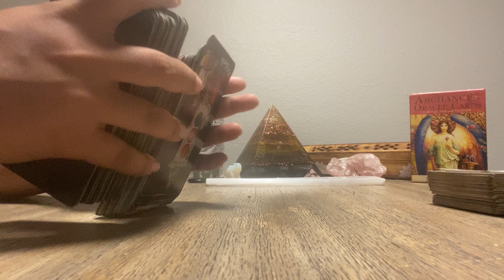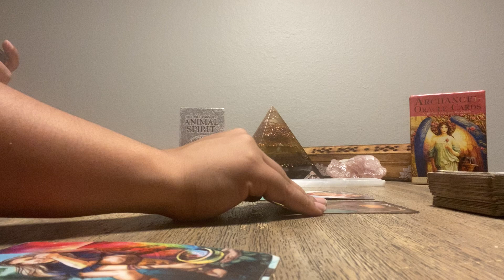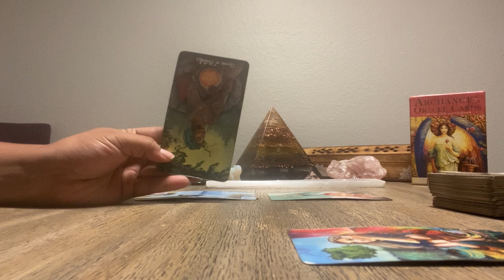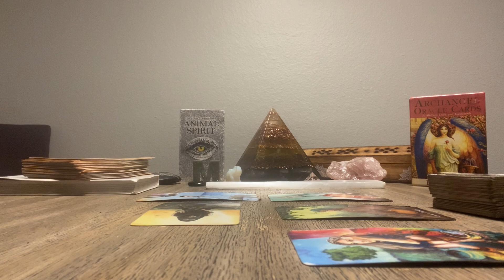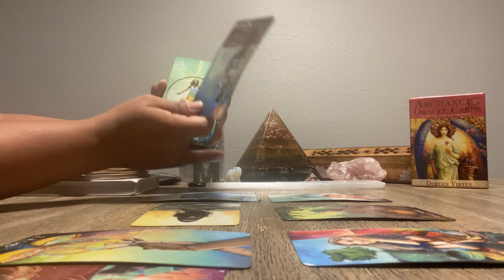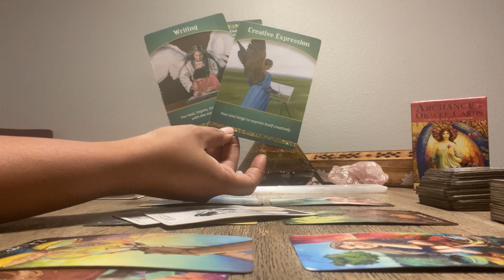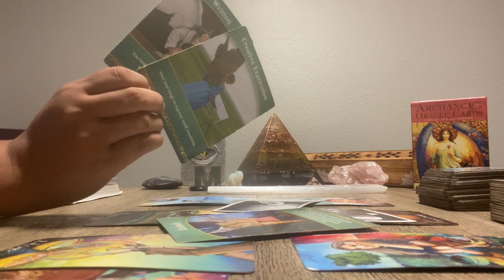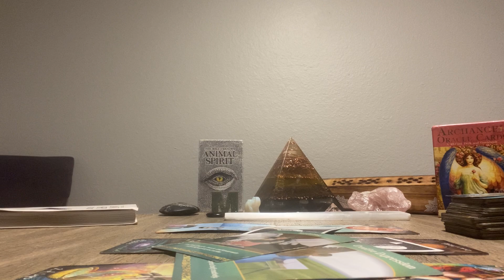leo | New Connections | March 2023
𝔸𝕟 𝔸𝕟𝕘𝕖𝕝𝕚𝕔 𝕄𝕖𝕝𝕠𝕕𝕪, 𝕄𝕖𝕝𝕒𝕟𝕚𝕖

𝕀𝕟𝕥𝕦𝕚𝕥𝕚𝕧𝕖 𝔼𝕞𝕡𝕒𝕥𝕙

ℂ𝕝𝕒𝕚𝕣𝕔𝕠𝕘𝕟𝕚𝕫𝕒𝕟𝕔𝕖 / ℂ𝕝𝕒𝕚𝕣𝕧𝕠𝕪𝕒𝕟𝕥

𝕄𝕪 𝕥𝕠𝕠𝕝 𝕠𝕗 𝕔𝕙𝕠𝕚𝕔𝕖 (𝕋𝕒𝕣𝕠𝕥) 𝕀 𝕦𝕤𝕖 𝕨𝕚𝕥𝕙 𝕞𝕪 𝕚𝕟𝕥𝕖𝕟𝕥𝕚𝕠𝕟 𝕥𝕠 𝕓𝕣𝕚𝕟𝕘 𝕥𝕙𝕣𝕖𝕖 𝕤𝕖𝕡𝕒𝕣𝕒𝕥𝕖 𝕥𝕚𝕞𝕖 𝕤𝕡𝕒𝕔𝕖𝕤 ( 𝕡𝕒𝕤𝕥 𝕡𝕣𝕖𝕤𝕖𝕟𝕥 𝕗𝕦𝕥𝕦𝕣𝕖) ⨟ ( 𝕥𝕙𝕣𝕖𝕖 𝕘𝕖𝕟𝕖𝕣𝕒𝕥𝕚𝕠𝕟𝕤 ) ⨟ (𝕗𝕒𝕥𝕙𝕖𝕣 𝕞𝕠𝕥𝕙𝕖𝕣 𝕔𝕙𝕚𝕝𝕕 - 𝕥𝕣𝕚𝕟𝕚𝕥𝕪 ) 𝕠𝕣 (𝕖𝕘𝕠 𝕙𝕖𝕒𝕣𝕥 𝕒𝕟𝕕 𝕙𝕚𝕘𝕙𝕖𝕣 𝕤𝕖𝕝𝕗 ) 𝕒𝕝𝕝 𝕥𝕠 𝕡𝕣𝕖𝕤𝕖𝕟𝕥 𝕒𝕨𝕒𝕣𝕖𝕟𝕖𝕤𝕤. 𝕀 𝕗𝕚𝕟𝕕 𝕨𝕙𝕖𝕟 𝕨𝕖 𝕡𝕦𝕥 𝕥𝕙𝕖 𝕡𝕠𝕨𝕖𝕣 𝕚𝕟 𝕠𝕦𝕣 𝕡𝕣𝕖𝕤𝕖𝕟𝕔𝕖 𝕨𝕖 𝕔𝕒𝕟 𝕨𝕠𝕣𝕜 𝕥𝕙𝕣𝕠𝕦𝕘𝕙 𝕨𝕙𝕒𝕥 𝕞𝕒𝕜𝕖𝕤 𝕦𝕤 𝕗𝕖𝕖𝕝 𝕤𝕠 𝕤𝕡𝕝𝕚𝕥 𝕚𝕟 𝕣𝕖𝕒𝕝𝕚𝕥𝕚𝕖𝕤 𝕠𝕗 𝕥𝕙𝕖 𝕞𝕚𝕟𝕕

𝕋𝕙𝕒𝕟𝕜 𝕪𝕠𝕦 𝕗𝕠𝕣 𝕒𝕝𝕝𝕠𝕨𝕚𝕟𝕘 𝕞𝕖 𝕥𝕠 𝕓𝕖 𝕒 𝕔𝕝𝕖𝕒𝕣 𝕒𝕟𝕕 𝕠𝕡𝕖𝕟 𝕔𝕙𝕒𝕟𝕟𝕖𝕝. 𝕄𝕪 𝕠𝕟𝕝𝕪 𝕚𝕟𝕥𝕖𝕟𝕥 𝕚𝕤 𝕥𝕠 𝕣𝕖𝕗𝕝𝕖𝕔𝕥 𝕪𝕠𝕦𝕣 𝕃𝕚𝕘𝕙𝕥 𝕒𝕤 𝕪𝕠𝕦 ℕ𝕒𝕧𝕚𝕘𝕒𝕥𝕖 𝕪𝕠𝕦𝕣 𝕆𝕨𝕟 𝕚𝕟𝕥𝕖𝕣𝕟𝕒𝕝 𝕤𝕖𝕒𝕤 𝕒𝕟𝕕 𝕗𝕚𝕟𝕕 𝕪𝕠𝕦𝕣 𝕆𝕨𝕟 𝕨𝕒𝕪 𝕒𝕝𝕠𝕟𝕘 𝕪𝕠𝕦𝕣 𝕡𝕒𝕥𝕙 𝕚𝕟 𝕒𝕝𝕚𝕘𝕟𝕞𝕖𝕟𝕥 𝕨𝕚𝕥𝕙 𝕪𝕠𝕦𝕣 𝕠𝕨𝕟 𝕤𝕠𝕝𝕒𝕣 𝕤𝕪𝕤𝕥𝕖𝕞

𝕄𝕖𝕣𝕘𝕚𝕟𝕘 𝕋𝕚𝕞𝕖𝕝𝕚𝕟𝕖𝕤 𝕚𝕤 𝕟𝕠𝕥 𝕢𝕦𝕒𝕝𝕚𝕗𝕚𝕖𝕕 𝕥𝕠 𝕘𝕚𝕧𝕖 𝕒𝕟𝕪 𝕝𝕖𝕘𝕒𝕝, 𝕗𝕚𝕟𝕒𝕟𝕔𝕚𝕒𝕝 𝕠𝕣 𝕞𝕖𝕕𝕚𝕔𝕒𝕝 𝕒𝕕𝕧𝕚𝕔𝕖 𝕥𝕠 𝕔𝕝𝕚𝕖𝕟𝕥𝕤 𝕒𝕟𝕕 𝕒𝕔𝕔𝕖𝕡𝕥𝕤 𝕟𝕠 𝕝𝕚𝕒𝕓𝕚𝕝𝕚𝕥𝕪 𝕠𝕣 𝕣𝕖𝕤𝕡𝕠𝕟𝕤𝕚𝕓𝕚𝕝𝕚𝕥𝕪 𝕗𝕠𝕣 𝕒𝕟𝕪 𝕒𝕔𝕥𝕚𝕠𝕟 𝕒 𝕔𝕝𝕚𝕖𝕟𝕥 𝕠𝕣 𝕤𝕦𝕓𝕤𝕔𝕣𝕚𝕓𝕖𝕣 𝕔𝕙𝕠𝕠𝕤𝕖 𝕥𝕠 𝕥𝕒𝕜𝕖.